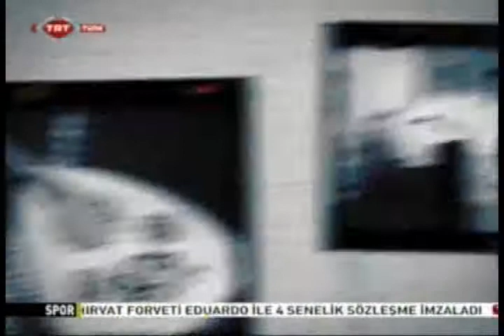Biography/ Documentary of Greek Oud musician Georgios Marinakis on TRT TV (Ντοκιμαντερ Ουτι)-Part 2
[ΕΝ] Biography/ Documentary of Greek Oud musician Georgios Marinakis on TRT TV in Istanbul, Turkey (Ud - Ουτι) - Part 2

[TR] Biyografi /Belgesel TRT TV'de Yunan Ud müzisyen Georgios Marinakis'in açıklaması -
Bölüm 2

[GR] Βιογραφια/ Ντοκιμαντερ του Έλληνα μουσικου Γεώργιου Μαρινακή που παίζι το ουτι στο τουρκικό κανάλη TRT της Τουρκίας με αγγλικους υποτιτλους - Μέρος 2

Short Biography [EN]

Born in Kalamata in 1981, Georgios Marinakis is a Greek composer, musician, and luthier who resides in Istanbul, Turkey since 2003. He is a professional Oud (Ούτι - Ud - Ουτι) musician who attended Yıldız Technical University and graduated with a degree in Turkish music theory and music composition techniques. Today, he is a recognized musician who has appeared in many TV and Radio talk shows such as TRT and the BBC. He has also contributed to large scale recordings and musical performances in Europe especially in Turkey, Greece and Cyprus including world famous festivals like the Yorgo Bacano Oud Festival.

He was a chanter for the Ecumenical Patriarchate of Constantinople for 15 years and now a pre - chantor at Ayios Stefanos in Yesilkoy. He has composed the music album that represents Turkey on the “International French Radio – (RFI)”. He instructs Oud (Ούτι - Ud - Ουτι) at the “World Music” program at “Bahcesehir University - (BAU)” and in 2019 founded his company “Galata Luthiers” that specializes in high quality handmade instruments and strings.

He has also performed alongside music masters such as Ruhi Ayangil, Özer Özel, Göksel Baktagir, Yurdal Tokcan and Nedim Nalbantoğlu and has been invited by the Turkish Ministry of Culture to perform as a soloist for Turkish president, Recep Tayyip Erdogan, and former prime minister of Greece, Alexis Tsipras, at the Turkish Presidential Complex.

Βιογραφικό Σημείωμα [GR]

Γεννημένος στην Καλαμάτα το 1981, ο Γεώργιος Μαρινάκης ζει στην Κωνσταντινούπολη από το 2003. Συνθέτης, οργανοποιός, και δεξιοτέχνης στο Ούτι (Oud - Ud - Ουτι), ο Κύριος Μαρινάκης έχει σπουδάσει στο Yıldız Technical University θεωρία και σύνθεση μουσικής και έχει συμμετάσχει σε μεγάλης κλίμακας ηχογραφήσεις και μουσικές παραστάσεις στην Ευρώπη, ιδίως στην Τουρκία, στην Ελλάδα, και στην Κύπρο συμπεριλαμβανομένων παγκοσμίου φήμης φεστιβάλ όπως το Yorgo Bacano Oud Festival.

Ήταν ψάλτης για 15 χρόνια στο Οικουμενικό Πατριαρχείο και σήμερα πρωτοψάλτης στην εκκλησία του Αγίου Στεφάνου στο Yesilkoy. Συνέθεσε το μουσικό άλμπουμ που αντιπροσωπεύει την Τουρκία στο “Διεθνές Γαλλικό Ραδιόφωνο - (RFI)”. Διδάσκει Ούτι (Oud - Ud - Ουτι) στο πρόγραμμα “World Music” στο Πανεπιστήμιο “Bahcesehir University - (BAU)” και το 2019 ίδρυσε την εταιρεία "GALATA LUTHIERS" που ειδικεύεται σε υψηλής ποιότητας χειροποίητα όργανα και χορδές.

Επίσης, έχει συνεργαστεί με καταξιωμένους δεξιοτέχνες όπως τους Ruhi Ayangil, Özer Özel, Göksel Baktagir, Yurdal Tokcan, και Nedim Nalbantoğlu και έχει παρέστη στο Προεδρικό Μέγαρο της Τουρκίας ως σολίστας, ύστερα από πρόσκληση του Υπουργείου Πολιτισμού της Τουρκίας στο δείπνο που παρέθεσε ο Τούρκος πρόεδρος, Ρετζέπ Ταγίπ Ερντογάν, στον πρώην πρωθυπουργό της Ελλάδας, Αλέξη Τσίπρα.